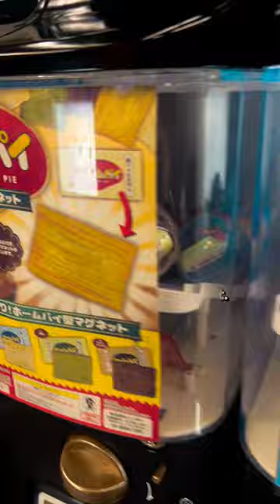Japanese Toy Vending Machines 🎎 - Japan Flow 🇯🇵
Discover the unique world of Japanese Toy Vending Machines! In this video, we take a look at the widespread and diverse array of toys you can purchase from these machines scattered throughout the streets of Japan. From cute and quirky characters to rare and collectible items, there's something for everyone.
Watch our short video as we explore the experience of playing and purchasing from these fascinating machines. Don't miss out on this exciting glimpse into Japanese culture and technology that has been introduced almost 60 years ago! 🇯🇵

Gear used 📹:
Smartphone 3-Axis Gimbal Stabilizer

Please enjoy the video and If you found value in our video, please don't forget to give it a big thumbs up 👍🏼.